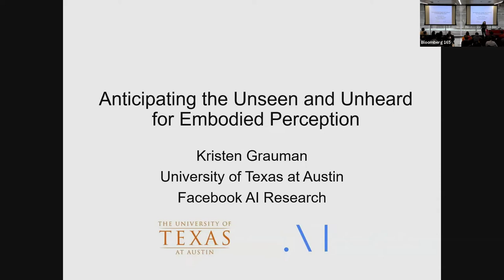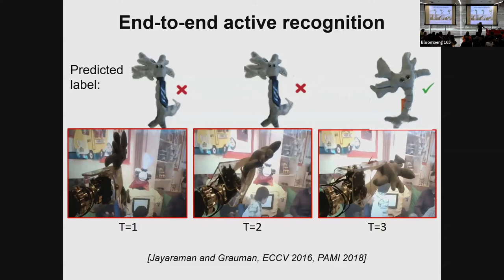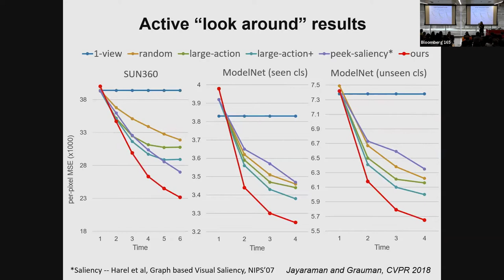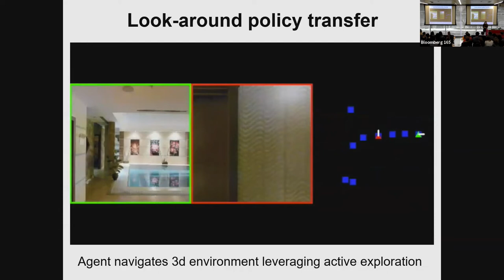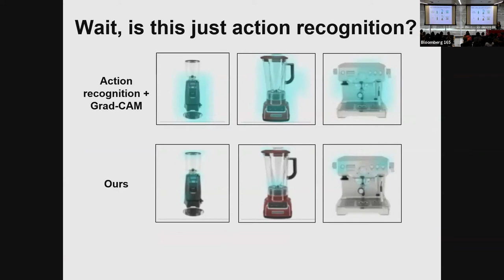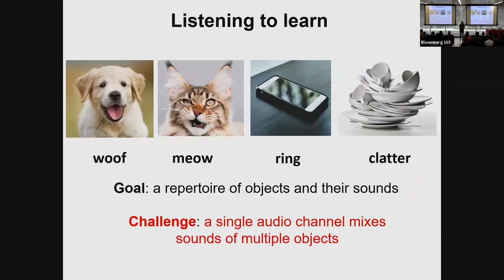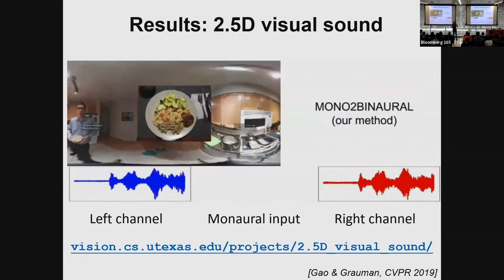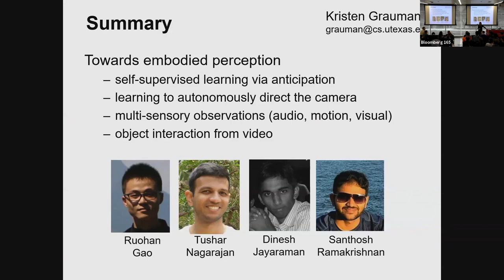LMS @ Cornell Tech: Kristen Grauman / Anticipating the Unseen and Unheard for Embodied Perception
Kristen Grauman (UT Austin / Facebook AI Research) @ the Cornell Tech Learning Machines seminar series

TITLE:
Anticipating the Unseen and Unheard for Embodied Perception

ABSTRACT:
Computer vision has seen major success in learning to recognize objects from massive “disembodied” Web photo collections labeled by human annotators. Yet cognitive science tells us that perception develops in the context of acting the world---and without intensive supervision. Meanwhile, many realistic vision tasks require not only categorizing a well-composed human-taken photo, but also actively deciding where to look in the first place. In the context of these challenges, we are exploring how perception benefits from anticipating the sights and sounds an agent will experience as a function of its own actions. We introduce methods to learn predictive representations from unlabeled video accompanied by multi-modal sensory data like egomotion and sound. Using these representations, we demonstrate the impact for low-shot visual recognition and visually-guided audio source separation. Moving from passively captured video to agents that control their own first-person cameras, we investigate how agents can learn to move intelligently to acquire visual observations.

BIO:
Kristen Grauman is a Professor in the Department of Computer Science at the University of Texas at Austin and a Research Scientist at Facebook AI Research. Her research in computer vision and machine learning focuses on visual recognition and search. Before joining UT Austin in 2007, she received her Ph.D. at MIT. She is a AAAI Fellow, a Sloan Fellow, and a recipient of the NSF CAREER, ONR YIP, PECASE, and PAMI Young Researcher awards, and she received the 2013 IJCAI Computers and Thought Award. She and her collaborators were recognized with best paper awards at CVPR 2008, ICCV 2011, ACCV 2016, and a 2017 Helmholtz Prize “test of time” award. She previously served as Program Chair of the Conference on Computer Vision and Pattern Recognition (CVPR) in 2015 and Neural Information Processing Systems (NeurIPS) in 2018, and she currently serves as Associate Editor-in-Chief for the Transactions on Pattern Analysis and Machine Intelligence (PAMI).